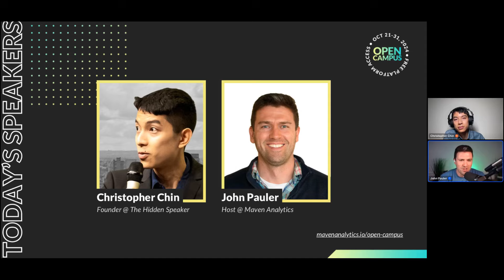How To Deliver Amazing Data Presentations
Do you wish you could deliver better presentations? It’s a skill that can elevate your career, but also one that a lot of data pros struggle with.

In this live session, Christopher Chin will share some of his best strategies and frameworks to help you capture your audience, and tell a story that will drive impact for your organization.

You’ll leave with specific tips and actionable advice that you can start using immediately to make your next presentation a success.

What You'll Learn:
1) How to structure a report layout deliberately to tell your story
2) Common pitfalls to avoid, and the dangers of relying on default settings
3) Tips and best practices to maximize the effectiveness of your next dashboard.

This session was part of our OPEN CAMPUS week in October, which included 6 days of live expert sessions.

💡 Interested in data courses? Join over 1,000,000 students who have taken our Maven Analytics courses in Excel, SQL, PowerBI, Tableau, Python and more